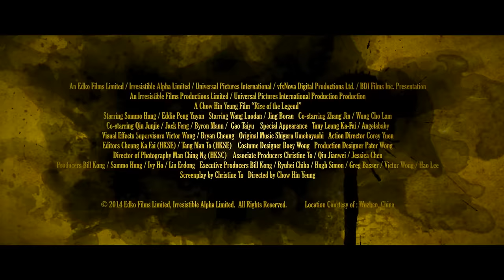Feel the joy of uprooting a problem in a new Clip from "RISE OF THE LEGEND" [Martial Arts] HD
Watch a new clip from the martial arts action movie RISE OF THE LEGEND starring Eddie Peng and Sammo Hung.